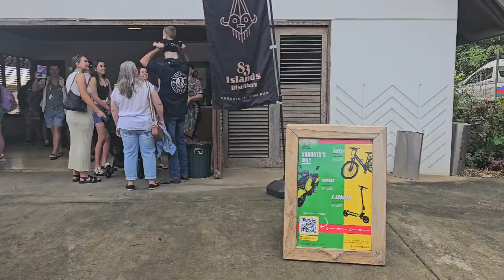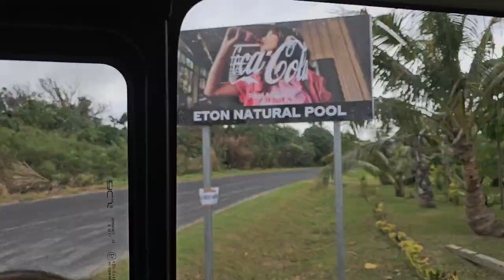DAY 5 Part 1 di KAPAL PESIAR negara Australia-South Pacific, akhirnya mendarat juga kita sekeluarga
Vlog Today :
Hay Selamat Jumpa.

Video DAY 5 di CRUISE !!!
akhirnya kita MENDARAAAATTTT juga guyyysss.
yuuukkkk merapattt dan jangan lupa nonton
DAY 1,2, 3 & 4 nya dulu ya...

ke NEGARA manakah kita ?

ikutin terus vlog kita yaaaaa.
muaaaaccchhhhhhh. makaccihhhhh

Hi Everyone.
i live in SYDNEY-AUSTRALIA and i'm from JAKARTA-INDONESIA.

my Channel will full of BARBIE DOLL and FAMILY VLOG ,
it suitable for KIDS but i'm a ADULT BARBIE LOVER ,
so for all kids who's like watching my video...please don't forget
to watching it with ADULT PEOPLE.

Halllllloooo semua nya.
apakabar ?
Terima kasih sudah mampir dan menonton serta mendukung chanel youtube aku
" BIS FAMILY by RINAKRIS CHAPMAN " ,
saat ini aku sekeluarga tinggal di SYDNEY-AUSTRALIA dan berasal dari JAKARTA-INDONESIA.

Video- video aku akan berisi tentang Vlog Keluarga dan tentu nya yang sudah pasti banget
tentang " BONEKA BARBIE " !!! karena aku FANS BERAT BARBIE hahahhahha
semua boleh nonton video aku , tapi teruntuk ADIK-ADIK yang masih kecil
dan masih sekolah di bangku SD atau TK. jangan lupa ya , nonton youtube nya
di dampingi alias nonton bareng sama ORANG yang sudah GEDE (DEWASA) ,

Jangan Lupa dukungan nya klik tombol LIKE dan SUBSCRIBES .

Thanks a lot makasih banyakkkkk.
LOVE , -RK-